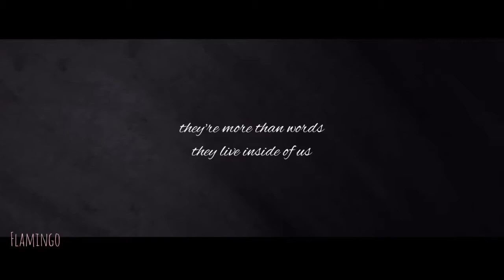Once Upon A Time || Like Roses And Clover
"Every Story in this book actually happened, you should know more than anyone, because you're in this book."